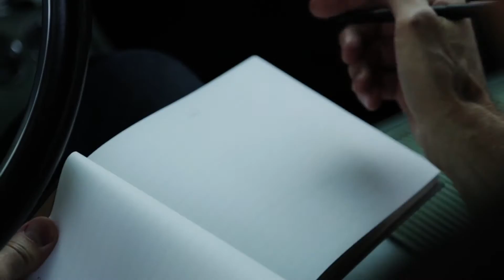John Thayer - The Longest Road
This video features the song "The Longest Road" - the second single from the recently released John Thayer EP "Take It Back" on EON Records.  The video was produced by Joel Sandvos and filmed in Cannon Beach, Oregon.